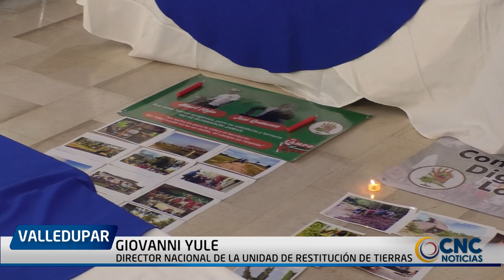UNIDAD DE RESTITUCIÓN DE TIERRAS DENUNCIA PRESUNTA CORRUPCIÓN EN LA ENTIDAD